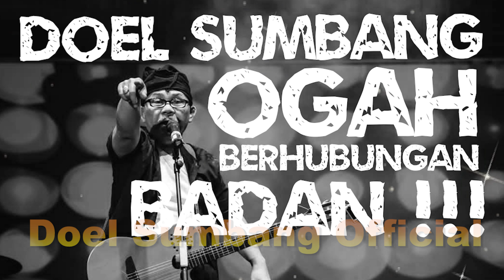JUWITA 1 - DOEL SUMBANG (MUSIK AUDIO OFFICIAL)